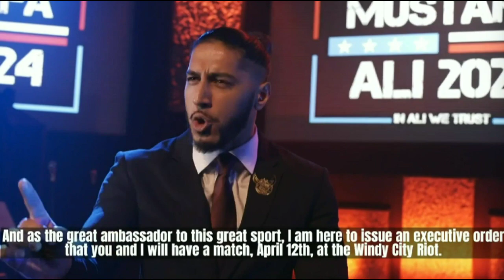WOW ! CM Punk Official For Elimination Chamber, SethRollins old song coming....?, 2024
00:00 today's TNA show
01:20 CM Punk official for Elimination Chamber
02:10 Charlotte Flair Injury Update
02:50 Gunther Elimination Chamber status
03:55 Sonya Deville Return Update
04:35 Solo Sikoa Data
05:30 Seth Rollins Old Theme song for special Wrestlemania entrance